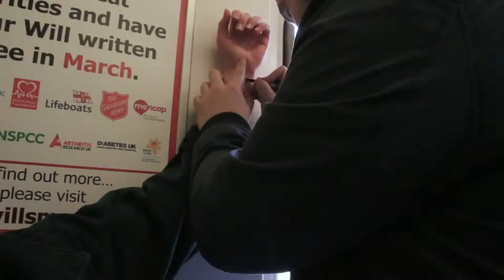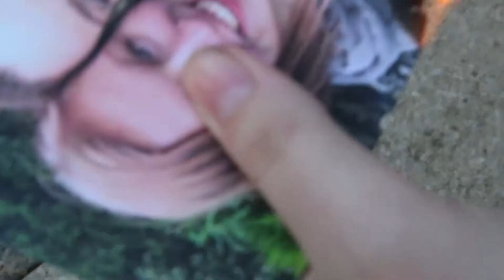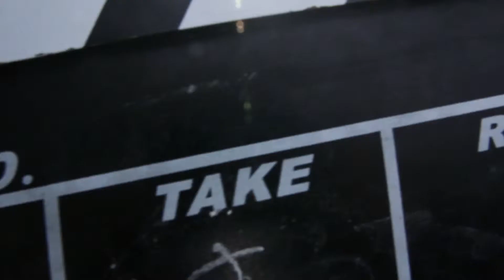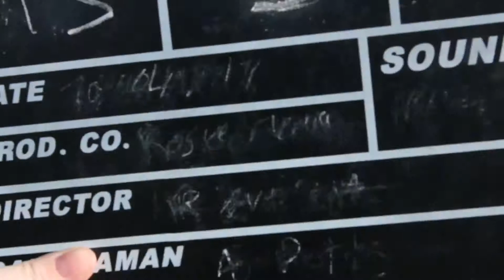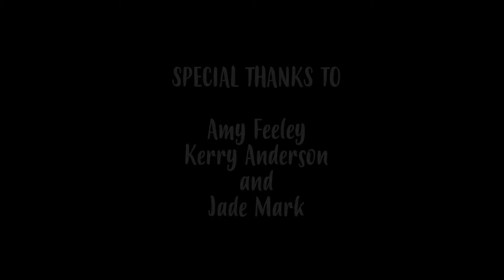Passenger: Behind the Scenes